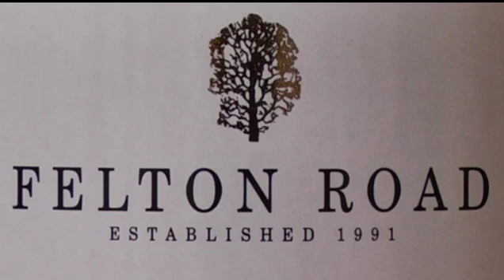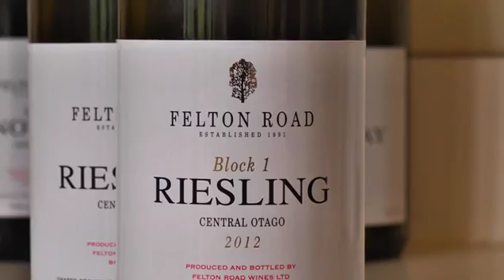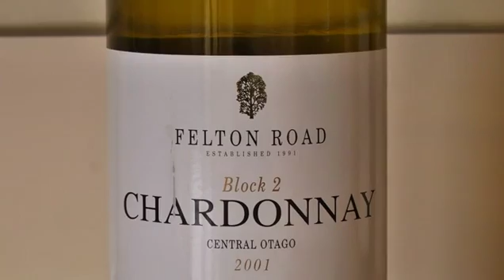JAMESSUCKLING.COM - New Zealand - Central Otago - Felton Road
In this video, Blair Walter, chief winemaker at Felton Road, discusses how the climatic conditions and geography affect the wines in Central Otago.